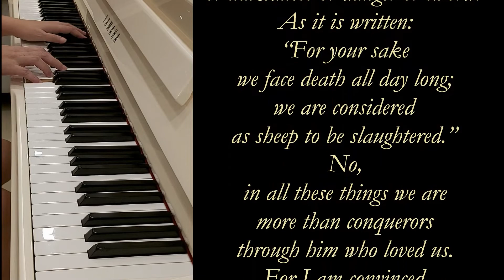Wide, Wide As The Ocean / The Way That He Loves (Acoustic Piano Cover)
Wide, Wide As The Ocean by C. Austin Miles
The Way That He Loves by W. Elmo Mercer